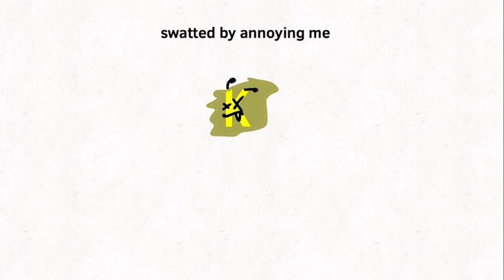ALOS 14: now that’s a lot of damage